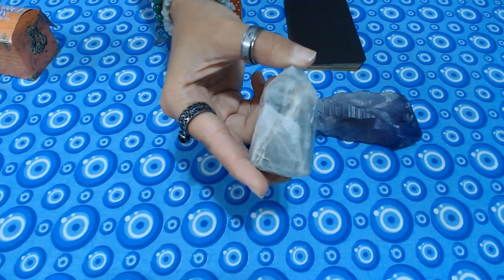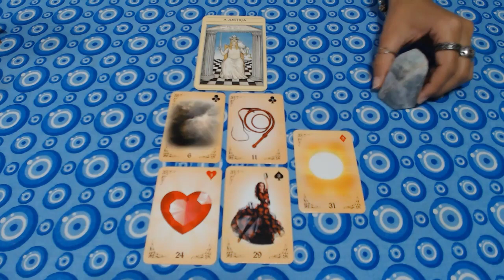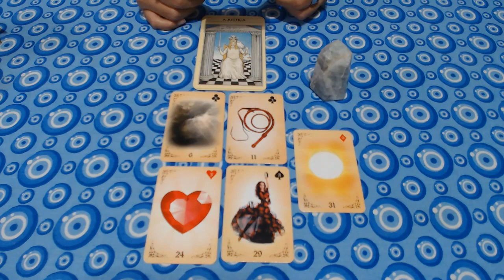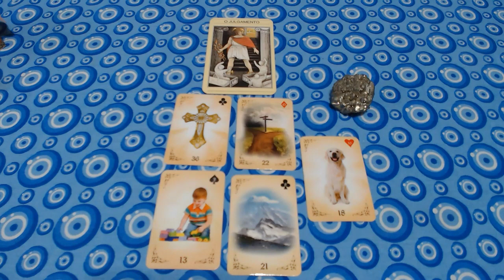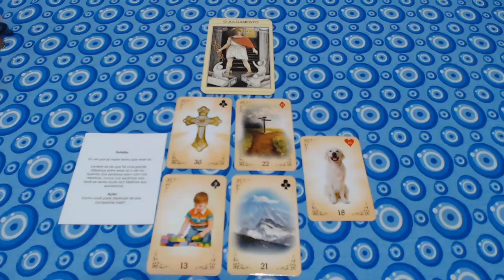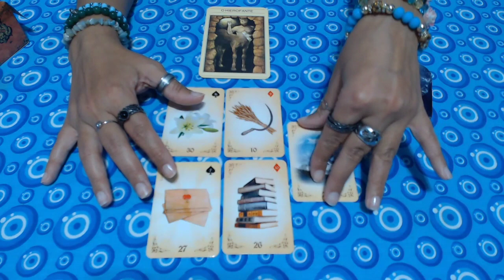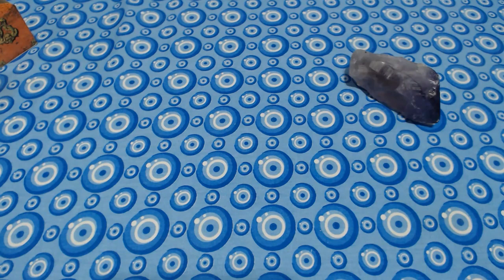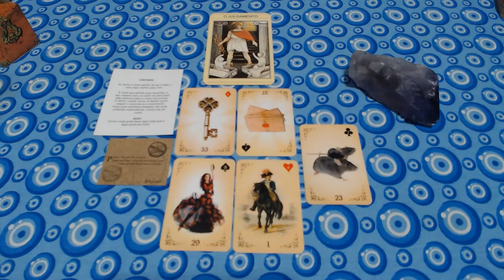Preciso te contar fatos importantes sobre sua relação e momento dos solteiros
Venha ver as respostar que o Baralho Cigano e o Tarô Mitológico tem para lhe dar.
Esta é uma jogada coletiva, então adapte as informações para a sua realidade e utilize o que for necessário da tiragem.

*Para quem não me conhece sou Priscila Mendes, fundadora dos Canais Priscila Holística, Terapeuta Holística, médium e oraculista.

Whats.